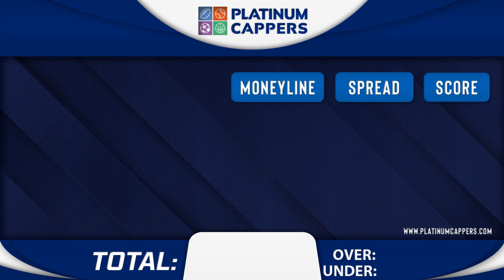Kansas City Royals vs Philadelphia Phillies 8/4/2023 FREE MLB Betting Tips, Picks and Predictions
8/4/2023 Kansas City Royals vs Philadelphia Phillies FREE MLB Betting Tips, Picks and Predictions for Today